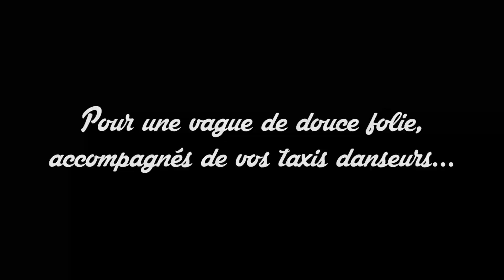Soirée Just Kiz (Valentine Mascarade Edition) - Teaser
Director: Paragraf' PostProd